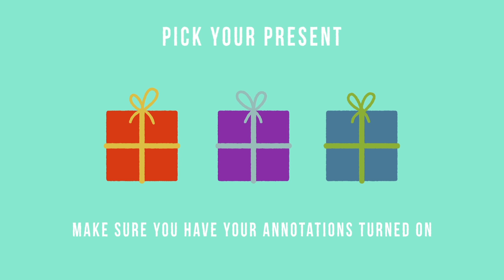Happy Christmas from Lambda Films!